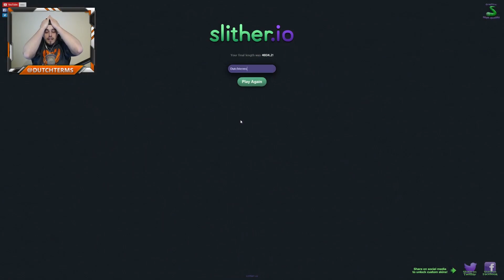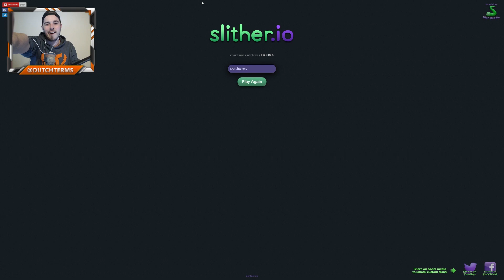DE PERFECTE COMBO!! - Slither.io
Snel en goedkoop games nodig? (3% korting met code: TDT)

- 5% Korting met code: TDT16

Beste kijkers - welkom op de TheDutchTerms! Op mijn kanaal vind je Lets Play (Gaming) video's, commentaries, reviews over de nieuwste software en previews van de nieuwste games!

Ik, Vincent, zorg dagelijks samen met mijn team voor nieuwe gameplays en geef mijn mening over nieuwe games. Op TheDutchTerms kan je o.a. de volgende games tegenkomen: FIFA 15, The Sims 4, GTA 5 Online, Call Of Duty, Happy Wheels en natuurlijk Minecraft Hungergames, Minecraft Survival, Minecraft Lucky Block, Minecraft Skywars & Minecraft Team Skywars en Minecraft Tekkit!